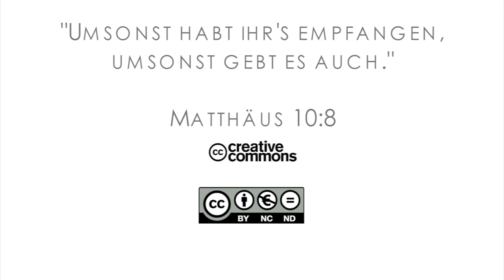15Q02 / 04 - Doppelt siegreich Teil 2